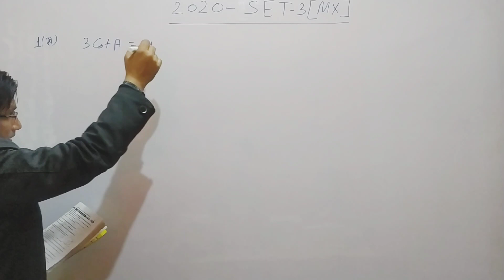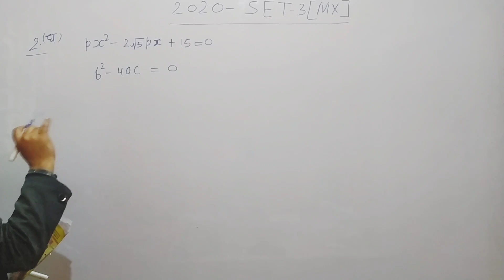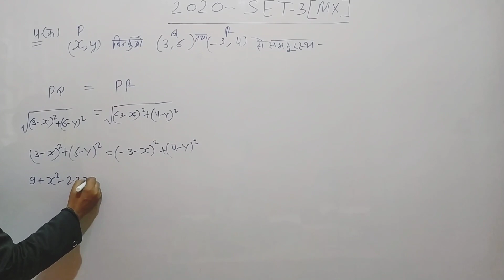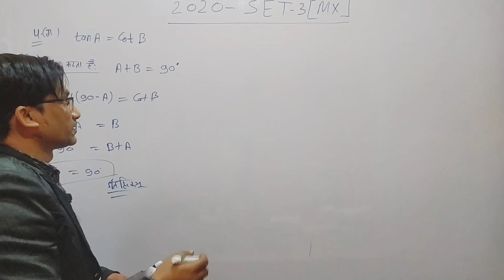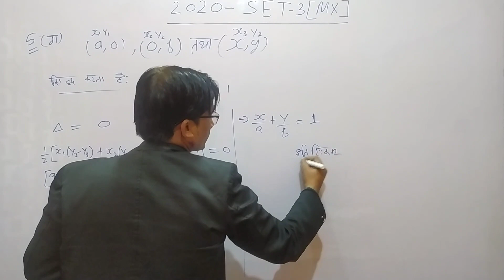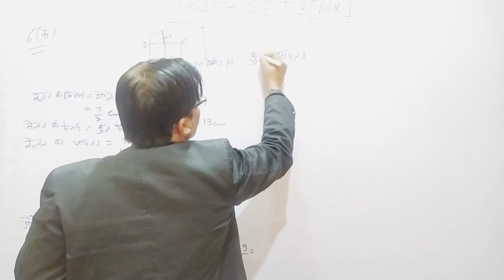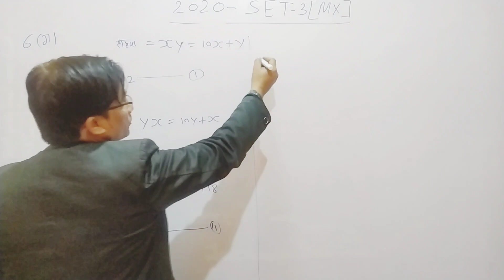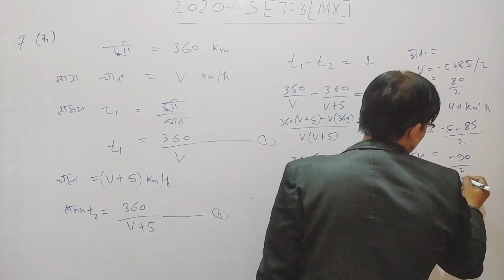| board papers solution | board papers | Maths | class 10th | highschool board papers solution |